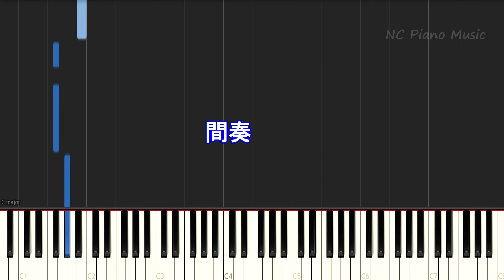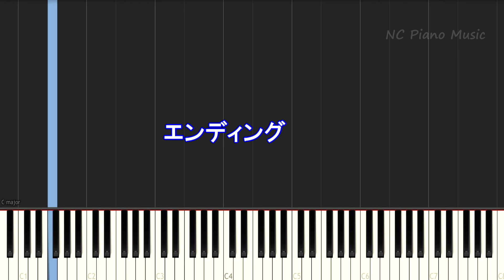【カラオケガイドなし】終り初物 / 中島 みゆき 【歌詞付きフル full】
中島 みゆき カラオケ＆ピアノリスト